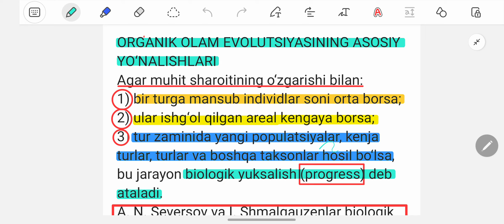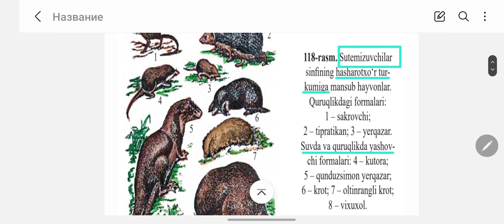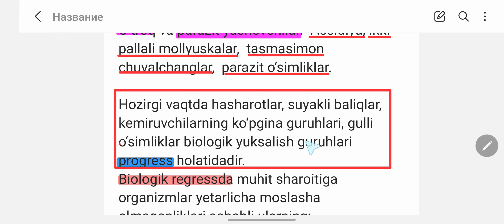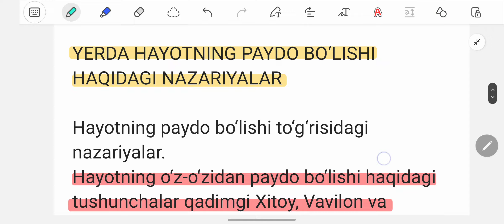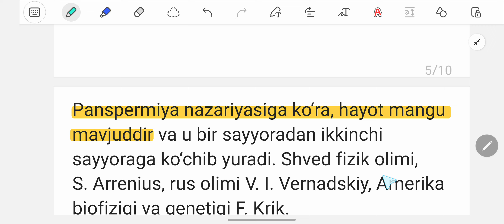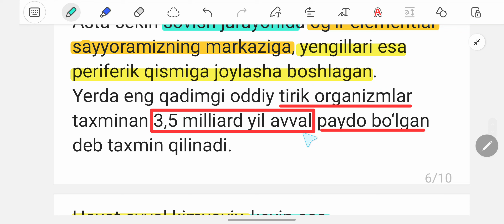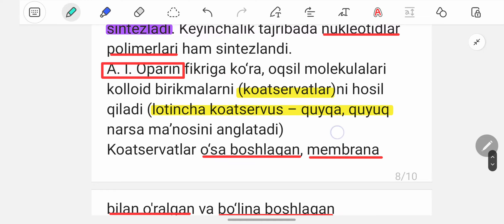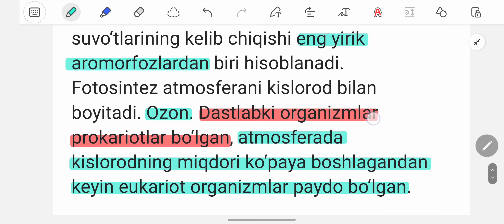BIOLOGIYA 10-SINF ORGANIK OLAM EVOLUTSIYASI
BIOLOGIYA 10-SINF ORGANIK OLAM EVOLUTSIYASI. Aromorfoz.  Arogenez.  Allogenez.  Idioadaptatsiya.  Katagenez. Umumiy degeneratsiya.  Progress.  Regress. Panspermiya. Koatservat. Protobiont. Proteinoid.